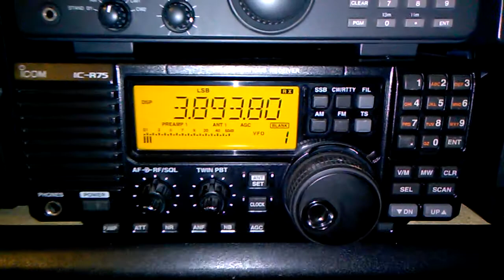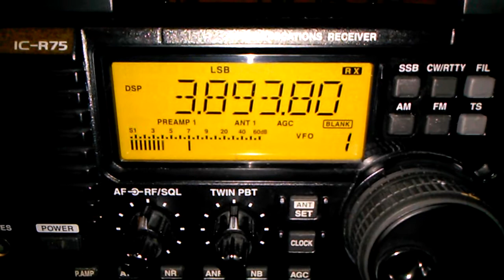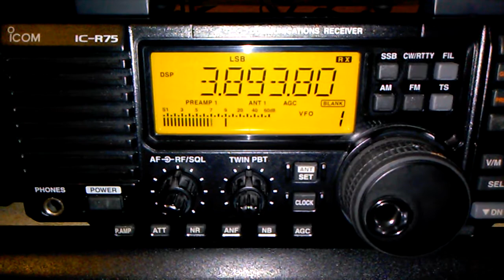Wisconsin QSO Party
This is one of many hams that I heard today during the Wisconsin QSO Party